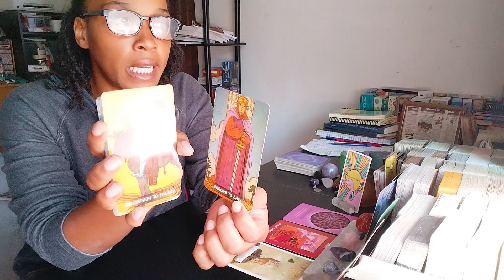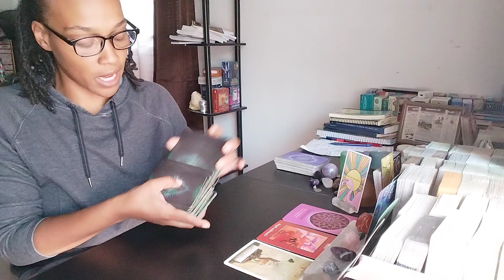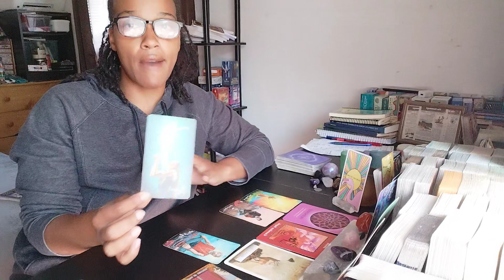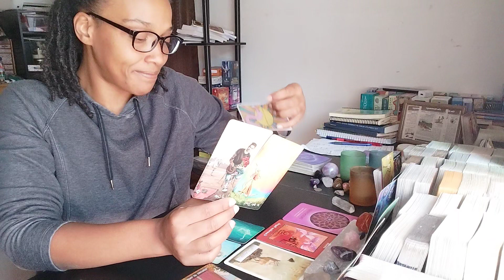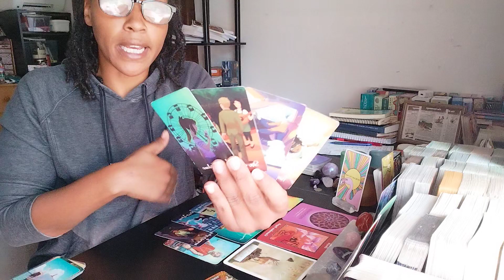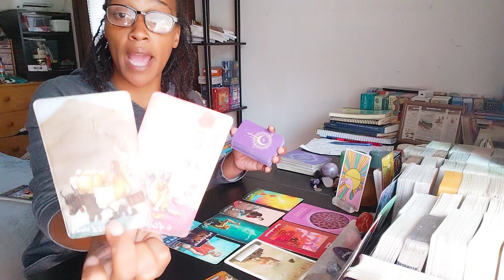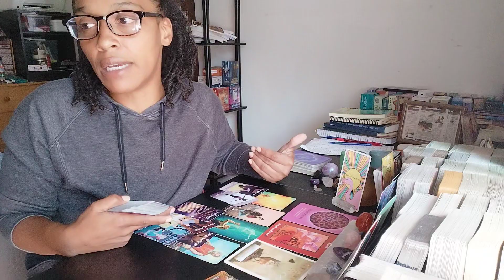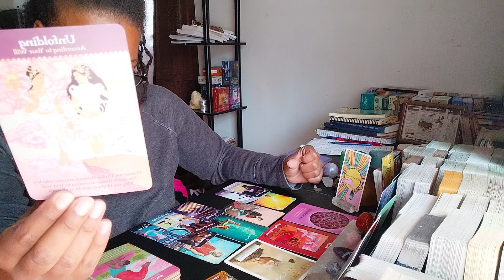Sagittarius: This Is Not Happening By Mistake. Must Prepare For Forward Movement ✨🕊️ Weekly Day 1